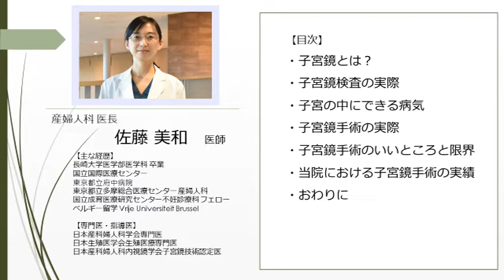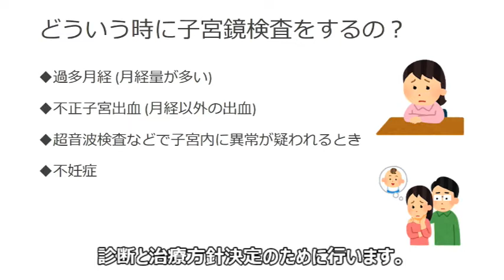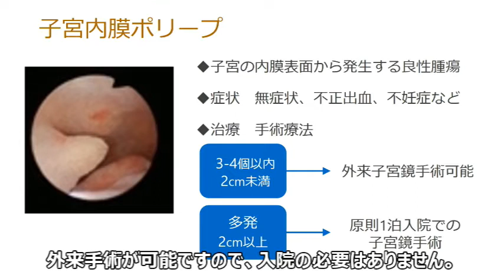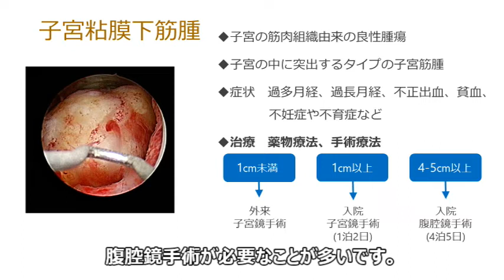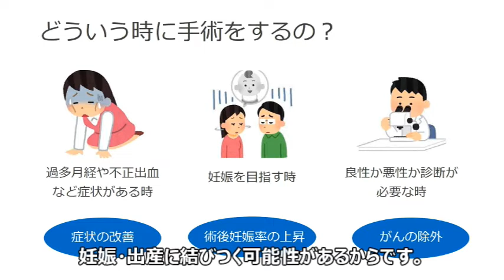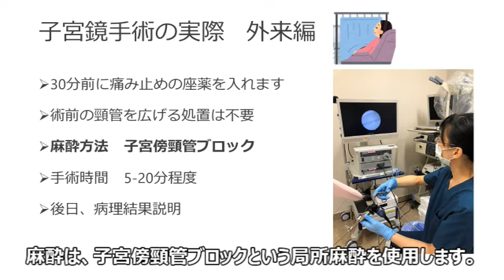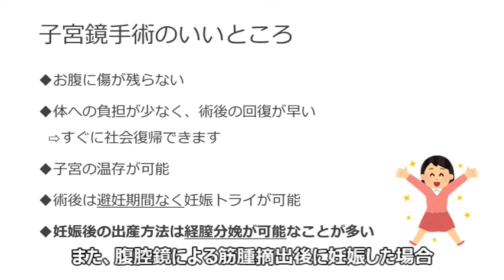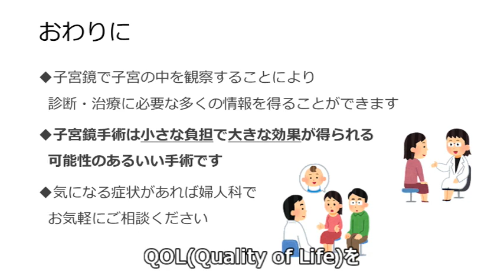「子宮鏡による検査と手術～子宮の中にできる病気について～」産婦人科医長 佐藤 美和 医師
第29回動画による健康講座です。
「子宮鏡による検査と手術～子宮の中にできる病気について～」(再生時間　11：10）
講師は、産婦人科医長　佐藤 美和 医師です。

皆さんは子宮鏡という道具をご存じですか？
月経過多、不正出血、不妊など子宮内の異常が疑われる際に、診断や治療などのために行われる検査や手術に用いられるものです。

今回は子宮内にできる様々な病気についてご紹介し、子宮鏡検査の実際や、子宮鏡手術のメリット等についてわかりやすくご紹介いたします。

ご参考にしていただければ幸いです。

0:00　 はじめに
0:16　子宮鏡とは？
1:20　子宮鏡検査の実際
2:16　子宮の中にできる病気
6:55　子宮鏡手術の実際
8:33　子宮鏡手術のいいところと限界
9:56　当院における子宮鏡手術の実績
10:25  おわりに